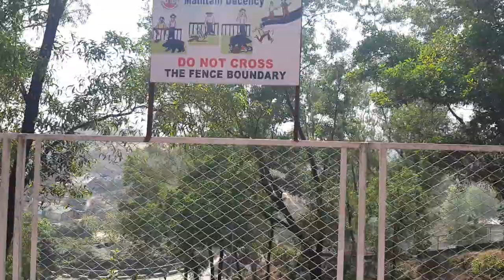চট্টগ্রাম চিড়িয়াখানা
মান্নান সুমন স্যারের আমন্ত্রণে মিজান স্যার ও আপন স্যারকে নিয়ে চট্টগ্রাম ভ্রমণে গিয়ে চিড়িয়াখানায় বেড়াতে যাই। মান্নান স্যারের একমাত্র ছেলে তা-সীন আমাদের পুরো চিড়িয়াখান ঘুরিয়ে দেখায়। সাথে ছিলেন মিজান স্যার ও আপনা স্যার।